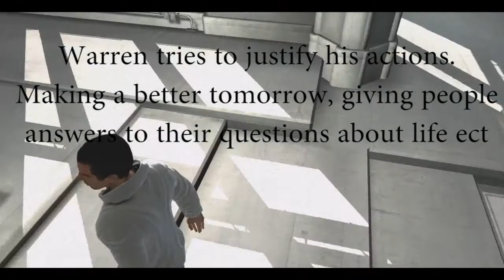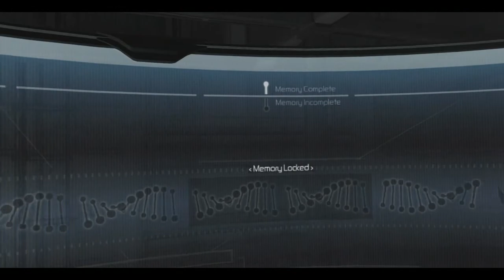AC Playthrough - S01 E004 - Damascus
a new episode of my assassin's playthrough. Today we venture through Damascus for our new assassination.

Want a shout out in a video?
- if you want your channel name to be showed in one of the message popups in a video, there are a few things you can do.
         - Hit those like and subscribe Buttons, and leave a funny comment that gets my attention (if the comment is good enough,it will be showed as well in the video) I will choose a bunch of people at random each video to have a shout out.